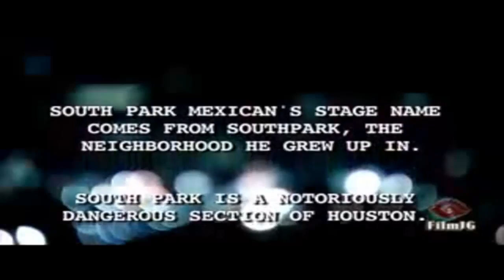SPM - In My Hood (Music Video)